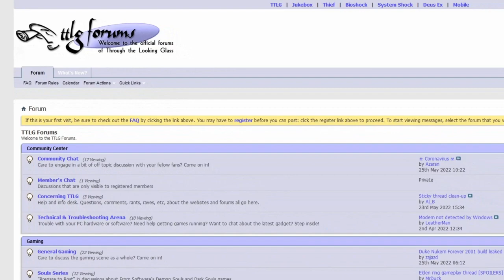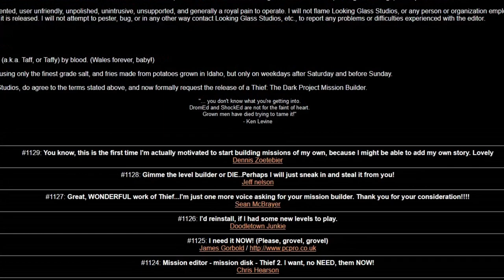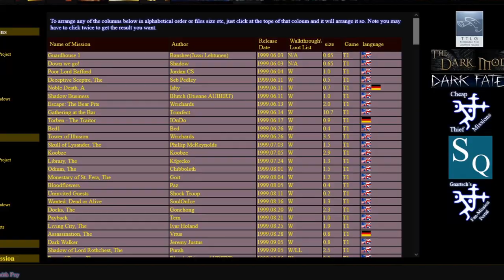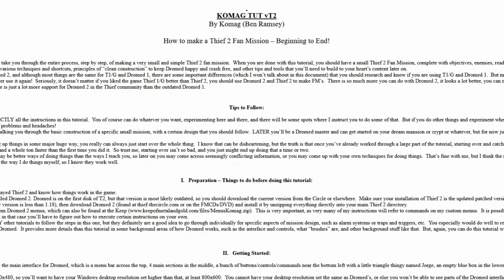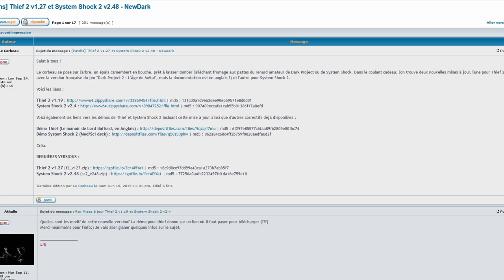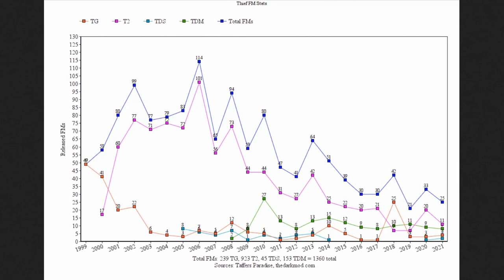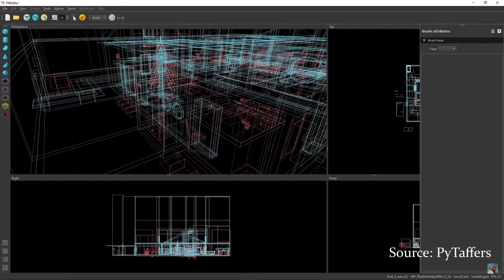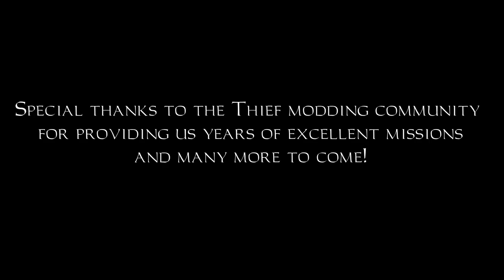Why Thief Is Still Alive: Fan Mission Retrospective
A brief retrospective of Thief modding, in which I cover the early days of fan missions, the most influential or otherwise noteworthy releases, and the major events that have happened in the community.

0:00 - Introduction
0:48 - The First FM and DromEd Being Made Public
3:09 - The Early FM Scene
4:31 - The Seventh Crystal: the First Trendsetter FM
6:16 - Calendra's Legacy: the Most Influential FM
8:39 - Disorientation: Another Major Trendsetter FM
9:58 - Thief 2X: an Unofficial Expansion for Thief 2
11:44 - The Dark Mod: a Thief-Inspired Game
14:30 - The NewDark Patch and Its Influence on Modding
16:48 - Contest Mission Retrospective
18:23 - Conclusion